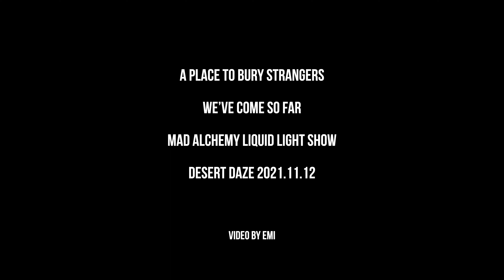A Place to Bury Strangers with Mad Alchemy Liquid Light Show at Desert Daze 2021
A Place to Bury Strangers
Oliver Ackermann - guitar/vocals, bass
John Fedowitz - bass guitar
Sandra Fedowitz - drums

Mad Alchemy Liquid Light Show

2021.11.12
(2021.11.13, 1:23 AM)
Desert Daze 2021
Lake Perris State Recreation